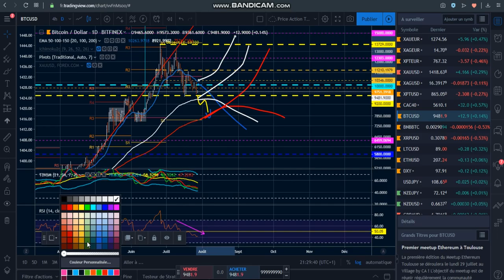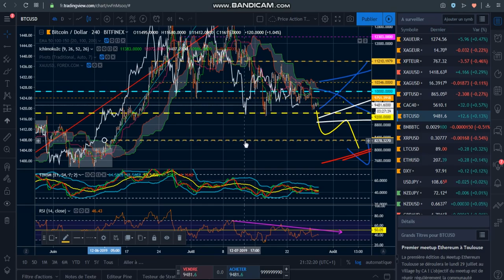#6 BTC New's au 28/07/19